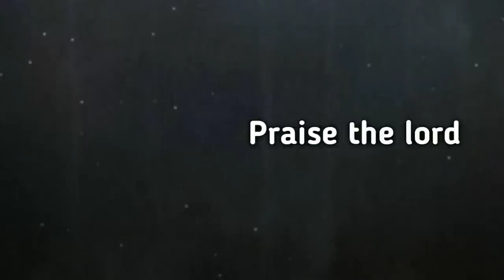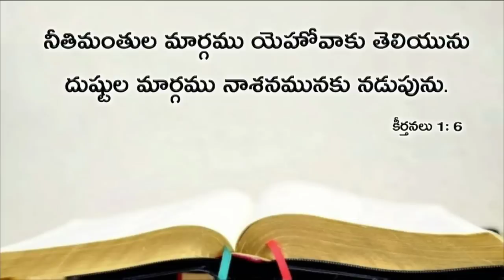Today's promise 19.09.2019